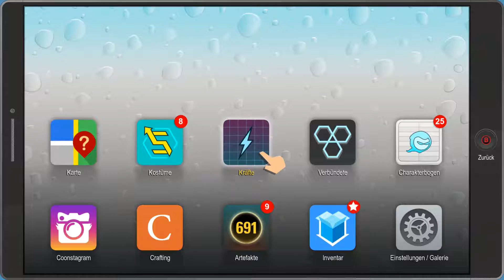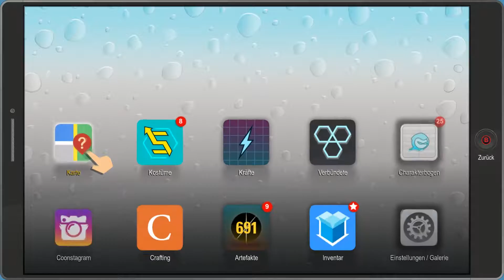Let´s Play South Park The Fractured But Whole #27 👽 Kein weißes Fleisch füttern